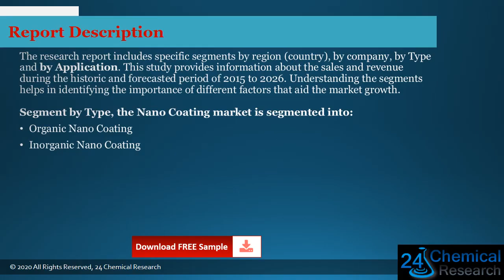Global Nano Coating Market Outlook 2021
Download FREE Research Report Sample PDF:
Nano Coating
The Nano Coating market is analysed and market size information is provided by regions (countries). The report includes country-wise and region-wise market size for the period 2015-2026. It also includes market size and forecast by Type and by Application segment in terms of sales and revenue for the period 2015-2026.